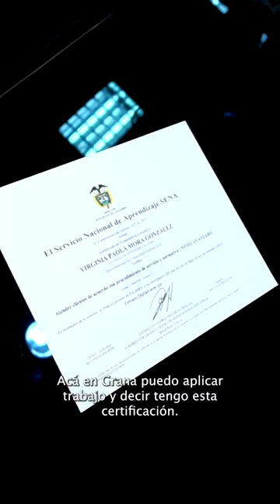Saber hacer vale.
Virginia emigró de Venezuela en busca de nuevas oportunidades. Con la certificación de sus competencias laborales hoy tiene una herramienta para crecer en su trabajo y mejorar las condiciones de vida de sus familia.